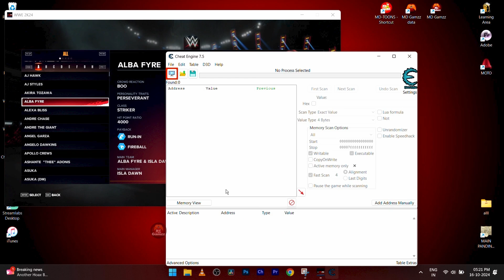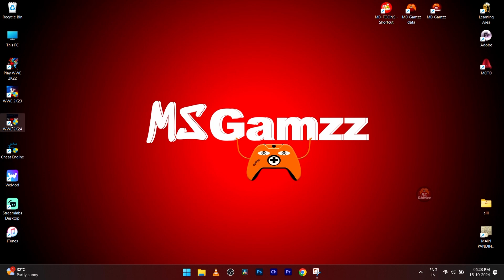How to play intergender Matches in WWE 2k24?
In WWE 2K24, You are able to change some game files giving you the ability to play intergender matches. Using this method will give you the ability to gender swap superstars so you can have he likes of Chyna, Rhea Ripley, Becky Lynch or any Female face off again Male Superstars. Following this method you will not need Cake tools or Dot Discovery's Meta tool. Just the cheat engine. This script will also give you the ability to change any superstars height or weight class using the same method.
WWE 2K24 - How To Play Intergender Matches,
How to Play Intergender Matches - WWE 2K24,
WWE2K24 - Playable Intergender Matches,
How to Play Men vs Woman  in WWE 2K24 ,
wwe 2k24 intergender match cheat engine
in Hindi  ,
Woman with Men WWE Match ,
men vs woman wwe fight,
men vs woman wwe fight WWE 2k24,
WWE 2K24 में इंटरजेंडर मैच कैसे खेलें,
CHEAT ENGINE ,

GUIDE:-
1
and install it.
3 - Disconnect your Internet Connection
4 - Launch your game and follow steps in Tutorial in this video which is 2:00 to 5:26.
5 - Close the game first then close the Cheat Engine.
6 - Reconnect to the internet
7 - Relaunch the game WITHOUT the cheat engine open.
8 - Everything should still be unlocked for you and playable.